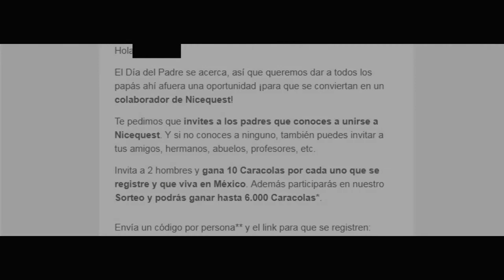Sorteo 2 codigos para entrar a Nicequest (FINALIZADO)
Deben estar suscritos al canal y tener visible la suscripcion (para que no me hagan trampa XD), y comentar "QUIERO UNIRME A NICEQUEST" para avisar que quieren participar.

el savado 16 se anunciaran a los ganadores, se comunicaran conmigo a traves del correo que les dejare para entregarles sus codigos.